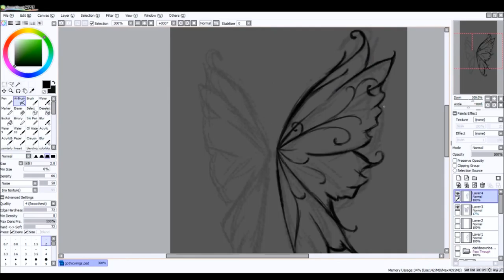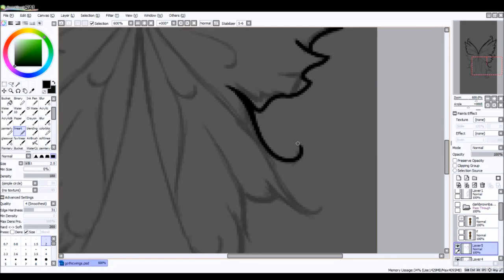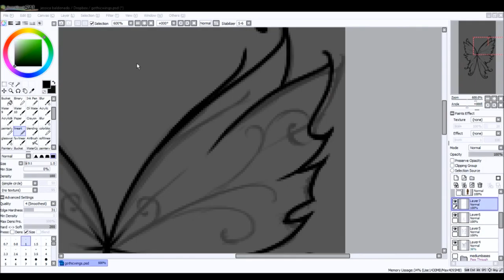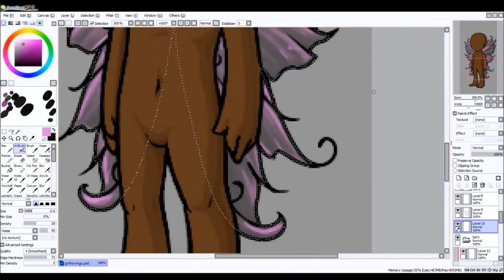Gothic Fairy Wings [Wearable Overlay Speedpaint | Paint Tool Sai]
These were made for a client who is a member of subeta.Net. She will be uploading this overlay for her avatar that she dresses up.

I appreciate your support and feedback. If you want more content, please help me by doing those things for me.

♥Programs:
☆Paint tool Sai
☆Photoshop cs5-Thumbnail and Credit Graphics
☆Windows Movie Maker
☆Xsplit Broadcaster
♥16x Speed - 2.5 hours=Real Time